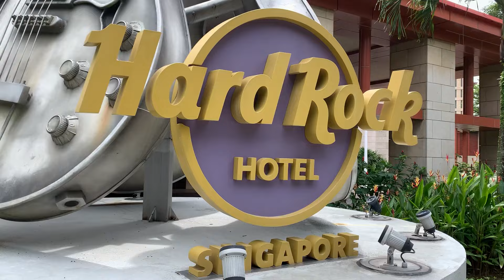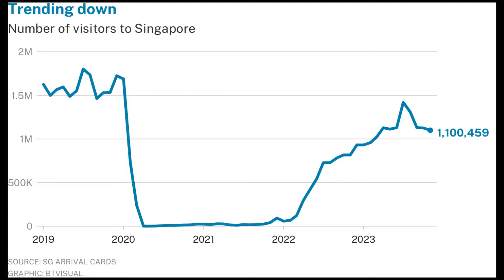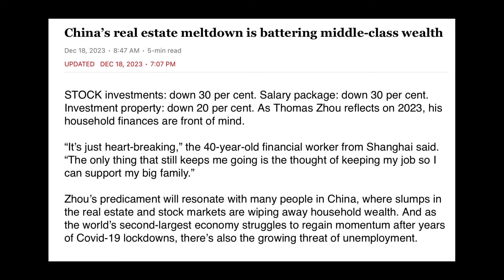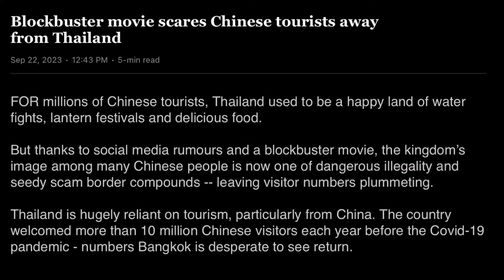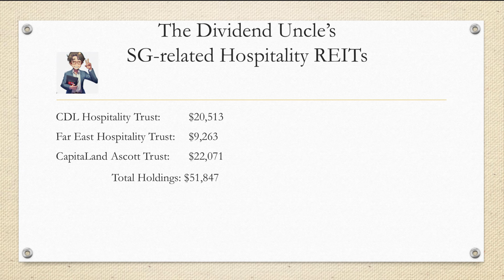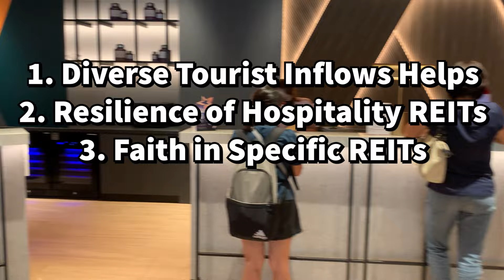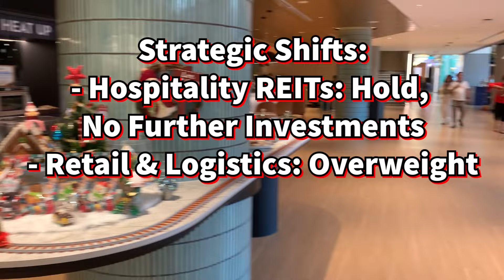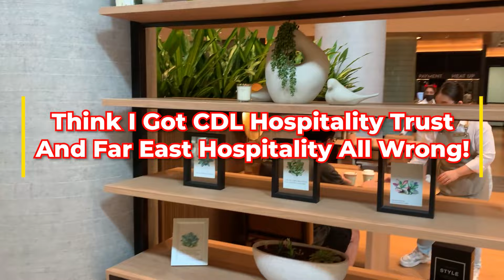I Admit It: I Got CapitaLand Ascott, CDL and Far East Hospitality Trusts All Wrong!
Hey there, fellow investors! This is ‘The Dividend Uncle,’ and today’s video is a reality check. I’ve often shared my optimism about the swift recovery of tourism in Singapore, especially the return of Chinese tourists, and how hospitality REITs will surge as a result. This investment thesis drives my optimism and over-allocation of more than $50,000 in CDL Hospitality Trust, Far East Hospitality Trust, as well as CapitaLand Ascott Trust. However, persistently weak Chinese tourist data has forced me to reevaluate!

How will this altered landscape influence my investment strategy moving forward? Does this mean The Dividend Uncle is selling my favorite Hospitality REITs? Let’s delve into the unexpected turn of events!

This content is for informational and educational purposes only and does not constitute financial advice. The opinions expressed are based on publicly available information and personal analysis, and they are not tailored to your specific financial situation. The REITs and institutions mentioned are cited purely as examples. Before making any investment decisions, you are strongly encouraged to consult a licensed financial adviser.

Singapore tourist numbers hit hard by inflation, visa requirements: Industry players @channelnewsasia @CNAInsider
Our FIRST TIME IN SINGAPORE (it blew our minds!) @JetLagWarriors
Think you know Singapore? @VisitSingapore
TOP 10 things to do in SINGAPORE | Travel Guide 4K
Singapore Largest Christmas Eve Street Party | Singapore Orchard Road | Singapore Christmas 2023

Tourists are back! So WHY did CDL Hospitality Trust and CapitaLand Ascott Trust CRASHED?
Far East Hospitality Trust
Hotel occupancy
China tourists
Tourism recovery